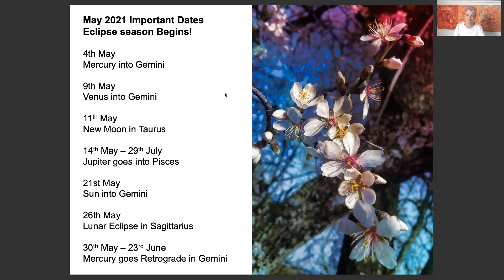Cancer May 2021- "Allow it out!" - Astrology Horoscope Forecast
Welcome Cancerians to your May 2021 astrology horoscope forecast! ✨

These monthly forecasts are based on Western astrology and a solar chart which puts the sun in the first house. My suggestion is you watch your Ascendant first, then your Sun sign, and then your Moon sign, and take the parts from each that resonate the most with you!

Enjoy the video! Cancer May 2021 astrology horoscope forecast!